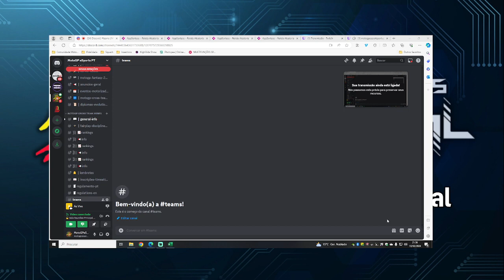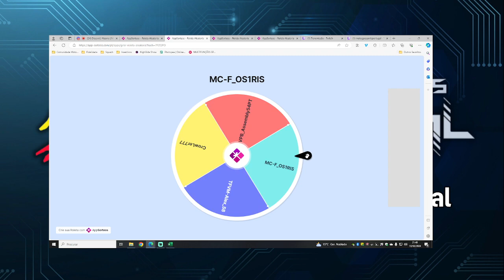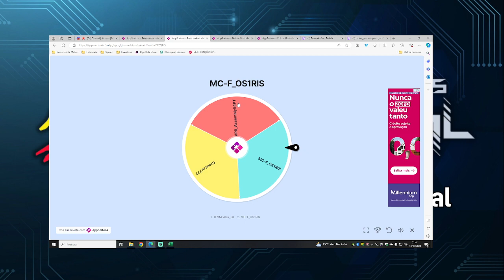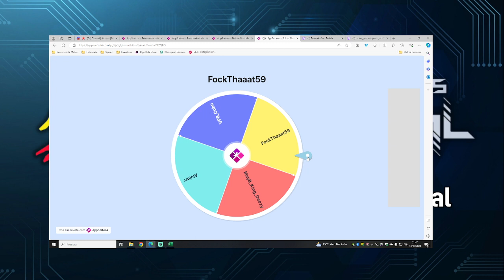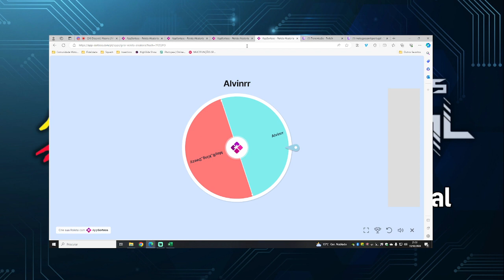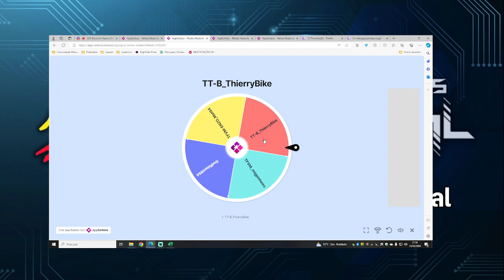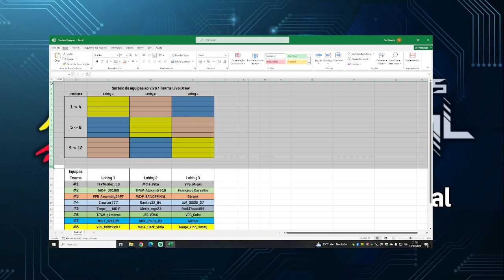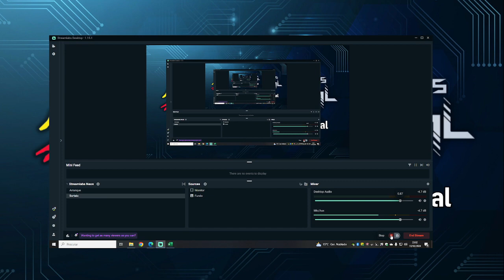Comunidade MotoGP eSports Portugal - Cross Team Series - Sorteio Equipas/Team Draw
Saudações ! Greetings !

Tens dúvidas sobre a emoção nas corridas da Comunidade MotoGP eSports Portugal?

Aqui, tiras todas as dúvidas😃

6as e domingos, toda a emoção aqui, subscreve para não perderes toda a ação.